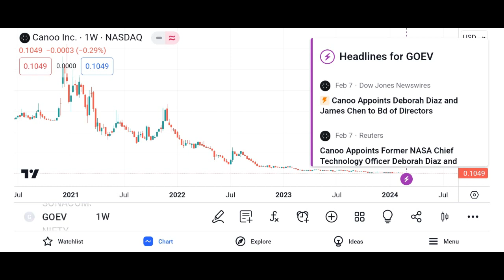GOEV Stock Canoo stock GOEV STOCK PREDICTIONS GOEV STOCK Analysis GOEV stock news today